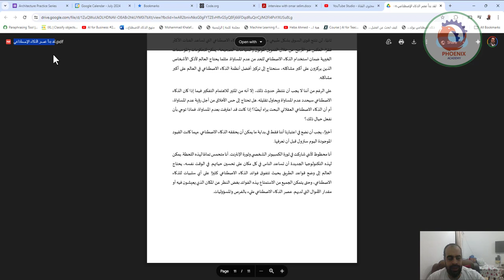لقد بدأ عصر الذكاء الاصطناعي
استمع للمقال
النص المسموع تلقائي ناتج عن نظام آلي

5:56
x1
4 دقائق
للقراءة
نشر مؤسس مايكروسوفت رسالة من 7 صفحات يوم الثلاثاء تحت عنوان "بدأ عصر الذكاء الاصطناعي"، والتي تحدد وجهة نظره حول مستقبل التقنية. وكتب أن تطوير هذه التكنولوجيا "أمر أساسي مثل إنشاء المعالج الدقيق والكمبيوتر الشخصي والإنترنت والهاتف المحمول".

وصلت الرسالة في نفس اليوم الذي أصدرت فيه غوغل برنامج الدردشة الآلي "Bard"، الذي ينضم إلى "Bing" من مايكروسوفت في سباق التسلح بالذكاء الاصطناعي، وبعد أسبوع من إعلان OpenAI، مبتكر "ChatGPT"، عن النسخة المطورة التي طال انتظارها لنموذج الذكاء الاصطناعي "GPT-4".

يأتي ذلك، فيما تحدث غيتس سابقاً عن حماسه لمستقبل الذكاء الاصطناعي، وتحديداً كيف يمكن استخدامه كمدرس في التعليم أو لتقديم المشورة الطبية للأشخاص حيث لا يمكن الوصول إلى الأطباء بسهولة.

لاغارد: الضغوط المالية الأخيرة تطرح "مخاطر جديدة" لاقتصاد منطقة اليورو
اقتصاد
اقتصاد أوروبالاغارد: الضغوط المالية الأخيرة تطرح "مخاطر جديدة" لاقتصاد منطقة اليورو
كما أقر الملياردير في الرسالة بوجود مخاوف بشأن الذكاء الاصطناعي، بما في ذلك مخاطر إساءة استخدام البشر له، بالإضافة إلى إمكانية وجود ذكاء خارق أو "قوي" يمكنه "تحديد أهدافه الخاصة" مع تحسن تكنولوجيا الذكاء الاصطناعي بمرور الوقت، وفقاً لما نقلته "Insider"، واطلعت عليه "العربية.نت".

وفي الرسالة، شرح "غيتس" هذه الأفكار بالتفصيل من خلال مناقشة أفكاره حول كيفية استخدام الذكاء الاصطناعي كأداة لتحسين إنتاجية الناس، وكذلك كيف يمكن أن يساعد في تحسين عدم المساواة العالمية - في مكان العمل والرعاية الصحية والتعليم.

خادم من ذوي الياقات البيضاء لمساعدتك
وكتب "غيتس" عن كيفية استخدام الذكاء الاصطناعي في القوى العاملة كـ "مساعد شخصي رقمي" لتعزيز إنتاجية الموظف - وهي فكرة تحدث عنها سابقاً في فبراير. وأضاف أن الذكاء الاصطناعي، المدمج في أدوات العمل الرقمية مثل "مايكروسوفت أوفيس"، يمكن أن يساعد في إدارة وكتابة رسائل البريد الإلكتروني.

وقال غيتس: "مع انخفاض تكلفة الحوسبة، ستصبح قدرة GPT على التعبير عن الأفكار بشكل متزايد مثل وجود موظف من ذوي الياقات البيضاء لمساعدتك في المهام المختلفة".

مساعد رقمي للقيام بأعمال شاقة للعاملين في مجال الرعاية الصحية
وفي مجال الرعاية الصحية، كتب "غيتس" أن الذكاء الاصطناعي يمكن أن يحرر العاملين في مجال الرعاية الصحية من مهام معينة، مثل تقديم مطالبات التأمين، واستكمال الأعمال الورقية، وصياغة مذكرات زيارة الطبيب.

وكتب "غيتس" أنه بالنسبة للبلدان الفقيرة، حيث "لا يتمكن الكثير من الناس في تلك البلدان من زيارة الطبيب"، يمكن للذكاء الاصطناعي أن يمكّن العاملين في مجال الرعاية الصحية من أن يكونوا أكثر إنتاجية مع المرضى الذين يعاينونهم. كما يرى "غيتس" أنه من الممكن أن يساعد الذكاء الاصطناعي أيضاً في علاج المرضى الذين يعيشون في أماكن بعيدة عن المرافق الصحية.

كما أشار، إلى استخدام الذكاء الاصطناعي بالفعل في الرعاية الصحية لتحليل البيانات الطبية وتصميم الأدوية، لكن الموجة التالية من أدوات الذكاء الاصطناعي يمكن أن تساعد في التنبؤ بالآثار الجانبية للأدوية وحساب مستويات الجرعات.

وبالنسبة للمحاصيل والثروة الحيوانية في البلدان الفقيرة، كتب "غيتس" أن الذكاء الاصطناعي يمكن أن يساعد في اختيار البذور المصممة خصيصاً للمناخات المحلية وتطوير لقاحات للماشية - وهي تطورات يمكن أن تكون مهمة بشكل خاص "لأن الطقس المتطرف وتغير المناخ يفرضان مزيداً من الضغط على مزارعي الكفاف في البلدان ذوي الدخل المنخفض".

المعلمون سيحتاجون للتكيف
وتوقع "غيتس" أن الذكاء الاصطناعي يمكن أن يغير شكل التعليم في السنوات الخمس إلى العشر القادمة من خلال تقديم محتوى مصمم خصيصاً لأنماط تعلم الطلاب، وكذلك تعلم ما يحفز الطلاب الأفراد ويجعلهم يفقدون الاهتمام.

كما يمكن للذكاء الاصطناعي أيضاً مساعدة المعلمين من خلال المساعدة في تخطيط تعليمات الدورة وتقييم فهم الطلاب لموضوعات الفصل الدراسي.

وقال في رسالته: "حتى بمجرد إتقان التكنولوجيا، سيظل التعلم يعتمد على العلاقات الرائعة بين الطلاب والمعلمين". "سيعزز - لكنه لن يحل محل - العمل الذي يقوم به الطلاب والمعلمون معاً في الفصل الدراسي".

وكتب غيتس أن الذكاء الاصطناعي يحتاج أيضاً إلى أن يكون متاحاً بشكل متساوٍ للمدارس منخفضة الدخل في الولايات المتحدة وفي جميع أنحاء العالم "حتى لا يتخلف الطلاب في الأسر ذات الدخل المنخفض عن الركب".

وقال غيتس: "إنه لتحقيق أقصى استفادة من هذه التكنولوجيا الجديدة الرائعة، سنحتاج إلى الحماية من المخاطر ونشر الفوائد على أكبر عدد ممكن من الناس".

❤️ روابط التواصل
✅ انستجرام